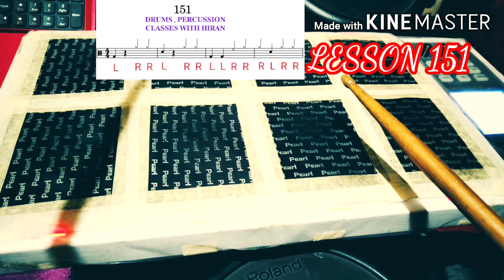LESSON. 151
DRUMS, PERCUSSION CLASSES WITH HIRAN 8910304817. WHAT'S APP 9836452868